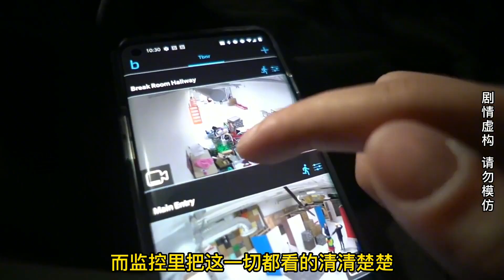搞笑大挑战：土豪和伙伴捉迷藏作弊，最后他能成功取得胜利吗？